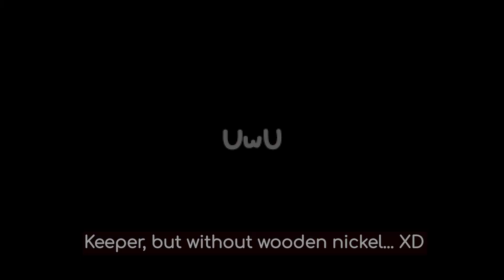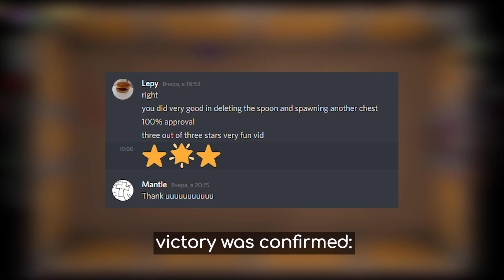CROOKED PENNY & ETERNAL D6 CHALLENGE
CROOKED PENNY & ETERNAL D6 CHALLENGE - Custom challenge from discord server. It was really interesting o.o